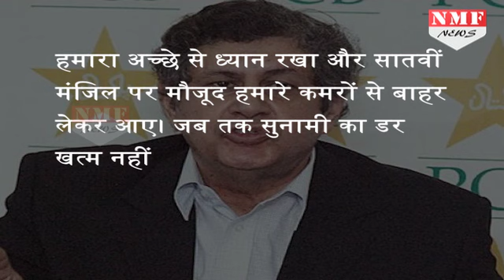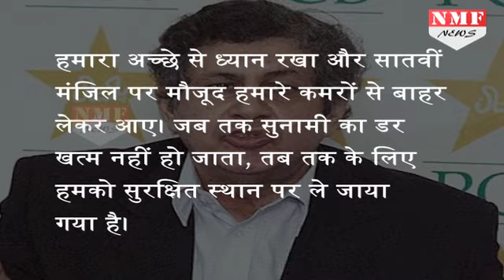New Zealand दौरे पर गई Pakistani Cricket team को सुरक्षित Hotel से निकाला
Pakistan cricket teams -- both men and women -- that were touring New Zealand for Test matches have been confirmed to be safe by their respective managers after an earthquake of high intensity hit the country.